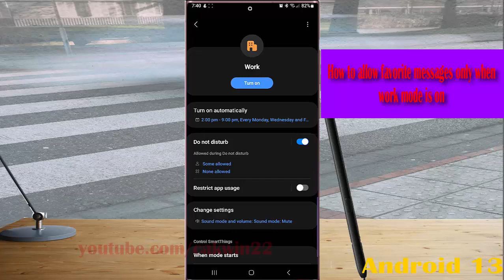Samsung Galaxy S22 Ultra : How to allow favorite messages only when work mode is on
In this video, you will find the steps on How to allow favorite messages only when work mode is on in Samsung Galaxy S22/S22+/S22 Ultra.  This video uses Samsung Galaxy S22 Ultra SM-S908E/DS International version runs with Android 12